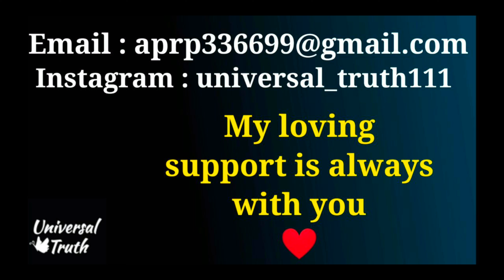किसी भी resistance को दूर करने के लिए यह Affirmation Daily करें। Universal Message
✅My way of teaching/how I Help you manifest your Desires👇🏻
Welcome to Universal Message Channel.
Main aapke mindset ko change karne,
Aapki consciousness yani chetna se Purane thought patterns ko release kar aapki manchahi wishes puri karne.
And Aapke Subconscious ko reprogram karne ke upar kaam karti hu.
Main self love, inner child and relationship expert hu.
Self love ke through aapki life ki har problem solve ho jati hai and aapki har wish manifest ho jati hai.

Hello I'm a metaphysical teacher, writer, healer counselor and life coach. I have conducted many workshops and have Healed thousands of people. Hazaro logo ki Desired wish manifest karne ke liye maine unhe guide kiya hai and logo ko success mili hai. Aap bhi follow karoge to aapko bhi success milegi.

 Always remember -
✅You're a powerful being.
✅ you deserve what you want. ✅Universe aapko sabkuch dena chahta hai❤️✨
✅My loving support is always with you. ✅I love you❤️
✅ I Bless you with love❤️✨😇

My Course Details👇🏻
1. What Should I Do Now Daily Course Routine.
( Must follow this course daily if you follow my teachings✨😇❤️)
2.Magical Miracle Manifestor.
 (Manifest your all Desires with this course.✨😇❤️)
3. Relationship Healing Course.
( Specially written for relationship healing, marriage problem solution, marriage manifestation, parents approval and for dissolving all issues related to Relationship ❤️😇✨)
4. Magical Height Manifestation Course.
( Manifest your Desired height with the help of this course. Step wise process to Change your consciousness to manifest your Desires ✨😇❤️)
5. Personal Counseling.
I'll give information about how will you get Personal Counseling appointment with me✨😇❤️)

✅How to Purchase my courses?
✅How to get personal counseling?
✅How to Join my Workshops?

Good Luck and God Bless You ✨❤️😇

law of attraction,loa, law of attraction technique,law of attraction in hindi, universal message, universal truth,law of attraction success story,
law of attraction proof, 2022, law of attraction technique, law of attraction  , loa success story, dream job manifestation success story, how to manifest dream job, sirf 1 din me wish Manifestation, dream job manifest kaise kare, job Manifestation success story, job manifest.
Affirmation, Instant wish Fulfilment, urgent wish Fulfilment, Impossible wishes manifest करे।